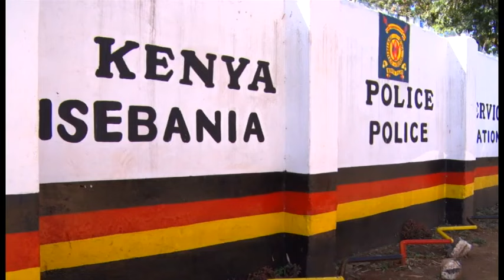BHANG WORTH 14MILLION NABBED AT ISEBANIAH BORDER MIGORI COUNTY